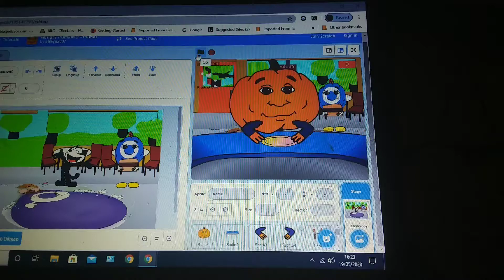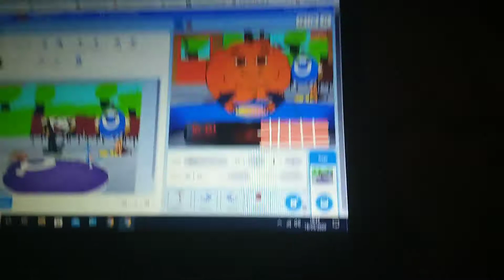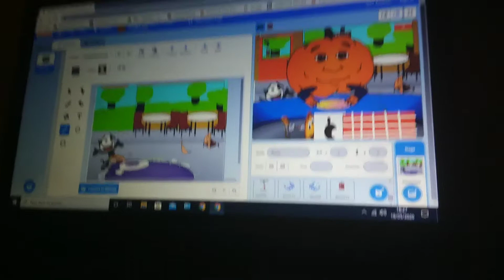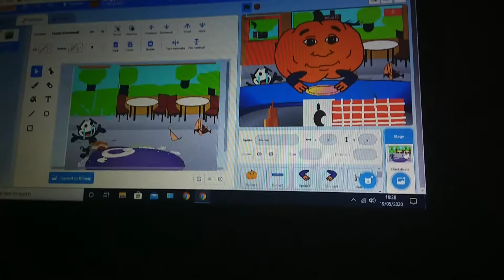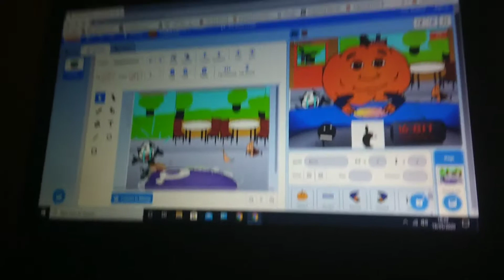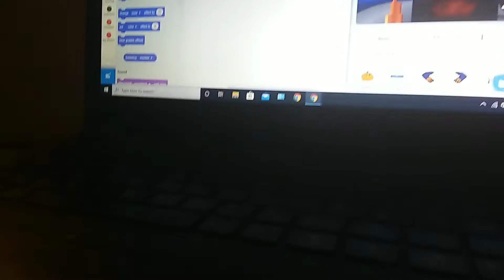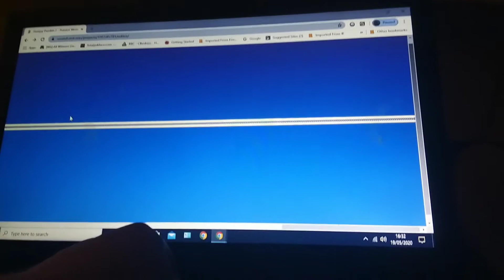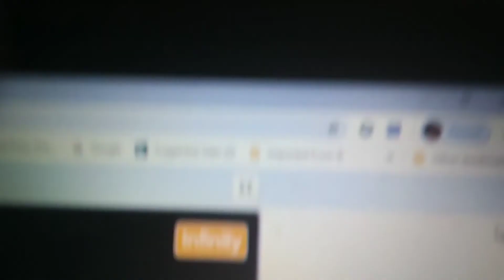Hungry pumpkin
Foods epic gay system H other epic gay thing delicious mac macaroni man ray brick